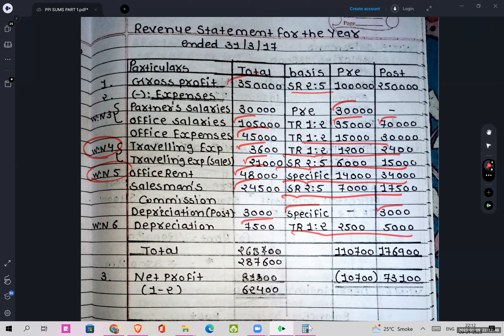LEC 03 PPI SUMS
When a running business is taken over by the promoters of a company, as at a date prior to the date of incorporation of company, the amount of profit or loss of such a business for the period prior to the date the company came into existence is referred to as pre-incorporation profits or losses
Till then happy learning